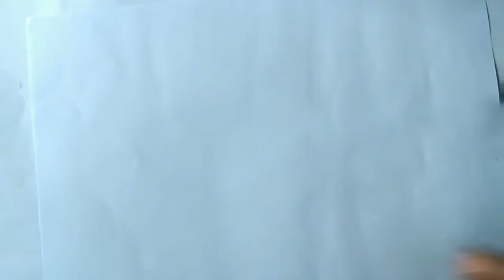Drawing broken heart sad boy pencildrawing